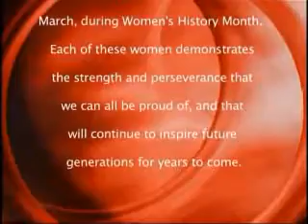Women In Science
Part of a series exploring the many influential women in history.  This segment takes a look at a number of women who contributed to science,